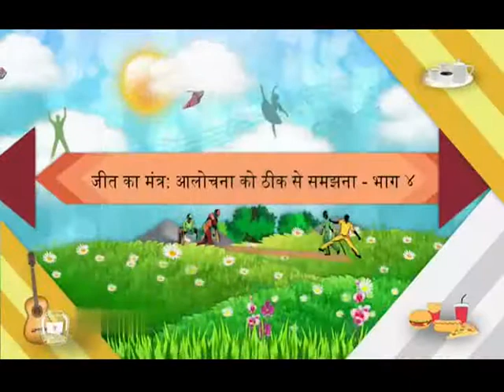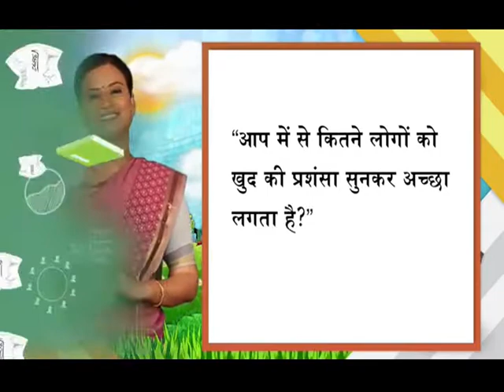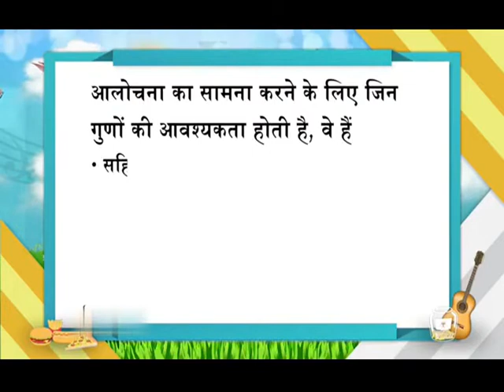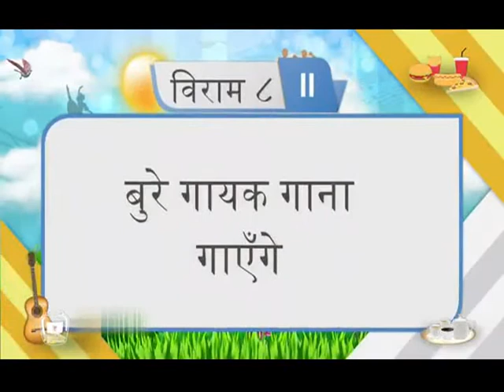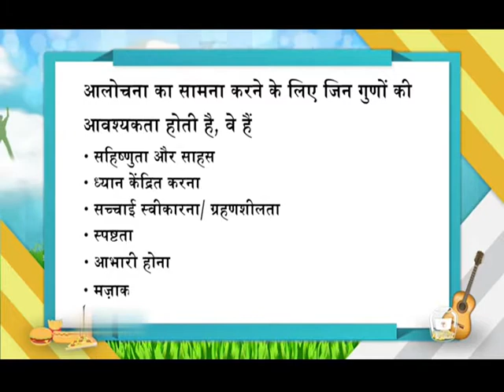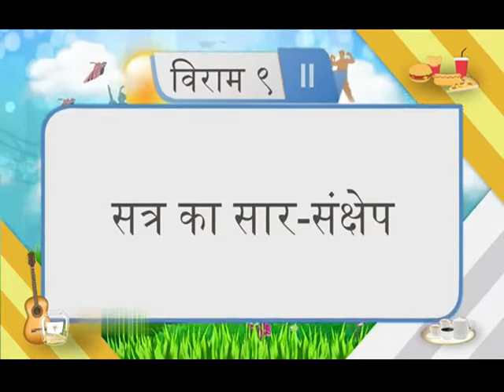HANDLING CRITICISM Part 4